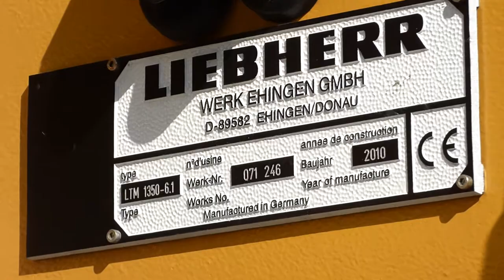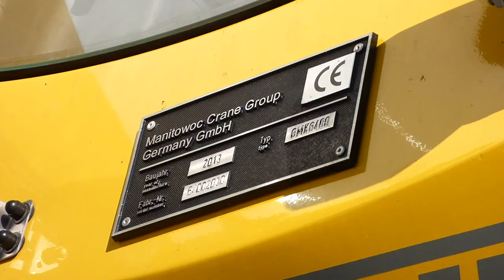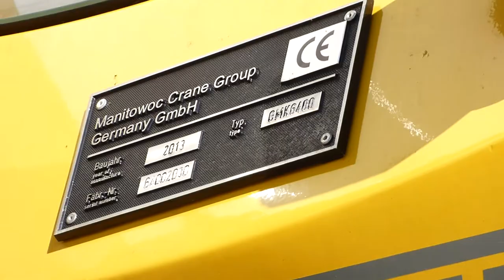Liebherr LTM1350-6.1 & Grove GMK6400 LYON LEVAGE (Lyon - France)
Vidéo de présentation des deux plus grosses grues actuelles du parc du levageur français LYON LEVAGE (Groupe SMMI)